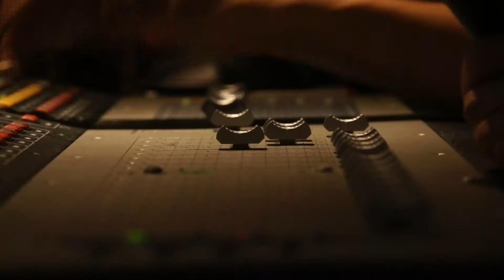okutou動画日記０８ ゲネプロ